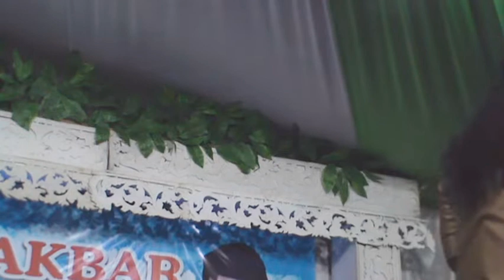PENGAJIAN USTAD VIRAL TERBARU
PENGAJIAN AKBAR GUS MIFTAH DESA LAMBUR PURBALINGGA